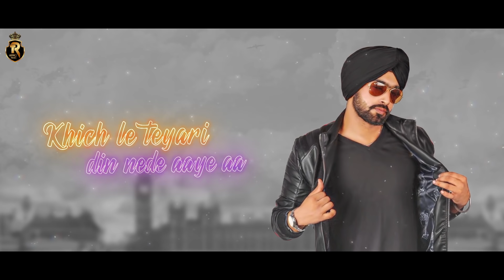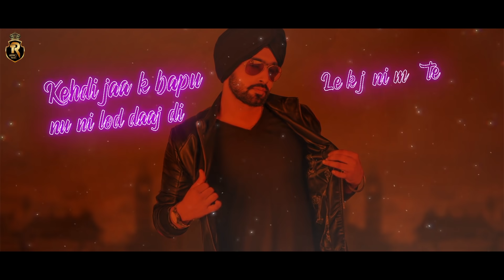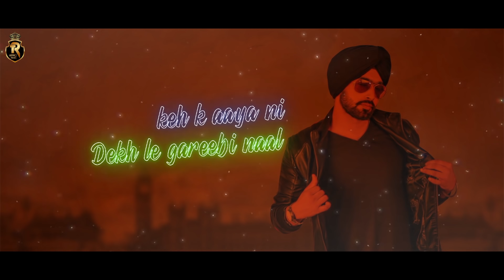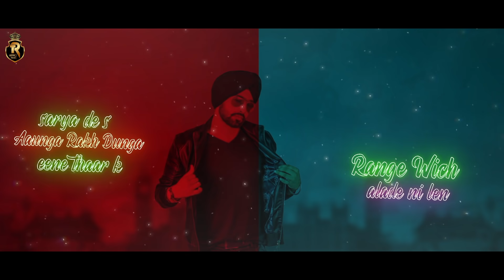November Ch Viah ( Full Video ) Harry Dhanoa | Latest Punjabi Songs 2020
Presenting Latest Punjabi Songs November Ch Viah Sung by Harry Dhanoa. The music of New Punjabi song is given by BBrwon. while lyrics are penned by Harry Dhanoa .

Singer : Harry Dhanoa
Lyrics  : Harry Dhanoa
Mix Master -soundistic studio
Video by : The Nick Eye
Producer: Tani Sandhu
Label : Tr King Music
Promotion - A2z Media

Lyrics ::November de wich Tenu Lejunga Viah k

Khich le teyari din nede aaye aa
Maar k canada yaar gede aaye aa
Pehla c makhol tera yaar banya
Lang gaye ne din maade tere yaar de

November de wich tenu lejunga vyh k
Rakh li calndr te tick maar k
Range wich alade ni len aaunga rakh dunga sarya de seene thaar k

Kehdi jaa k bapu nu ni lod daaj di
Le k jani mai te meri mumtaz hi
Shonk kala kala mai pugaadu balliye nakhree tere de dekhi mul tarne..

Nov .

3 killya de vich kothi shat ti
Aa le tere yaar ne gareebi chk ti
Naam piche jachna dhanoa got ni
Dekhi yaaraa mereya ne fair maarne

Nov.

Iphone tere lai mai le k aaya ni
Dekh le gareebi naal keh k aaya ni
Wach da a dotta munda buaaa singh da areye ch jatt purre sardaar ne

Nov ...